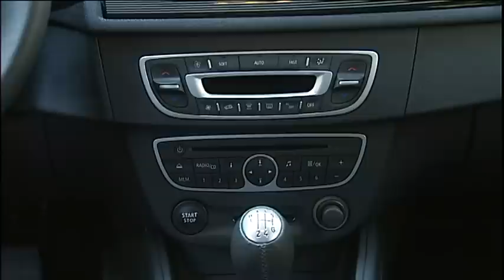Renault Megane MY 2012 Interior